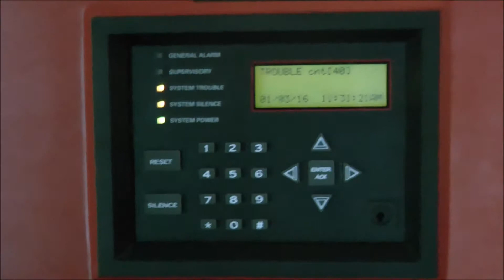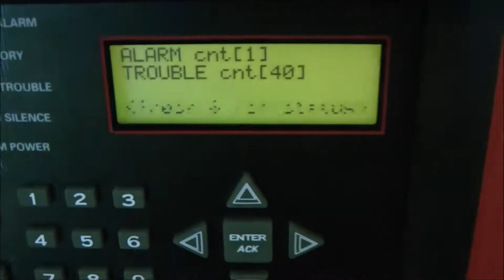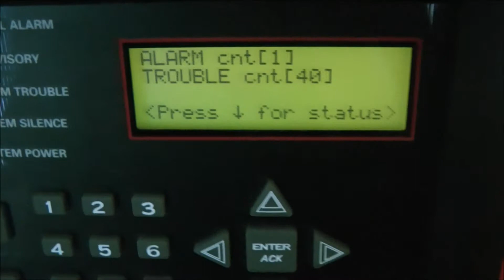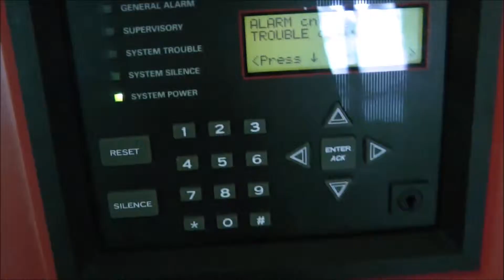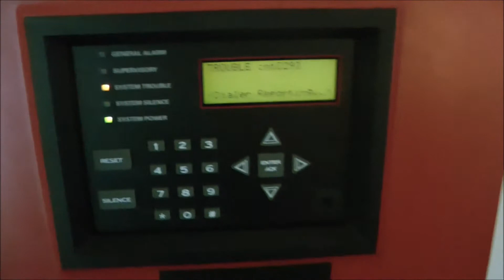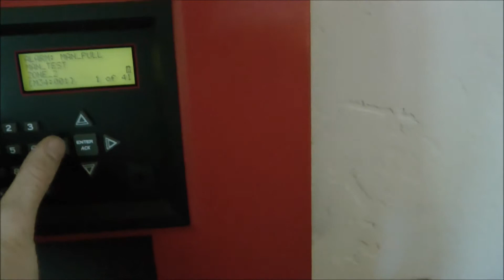Faraday / Siemens Synchronization Demo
Since nobody else has really shown this, we thought we would demonstrate it.